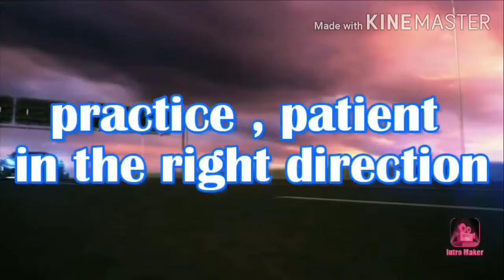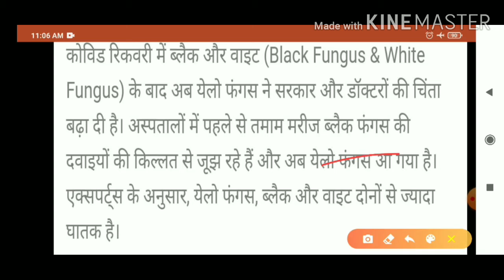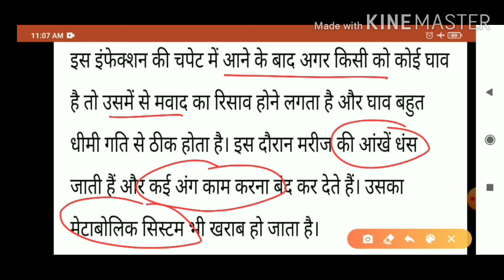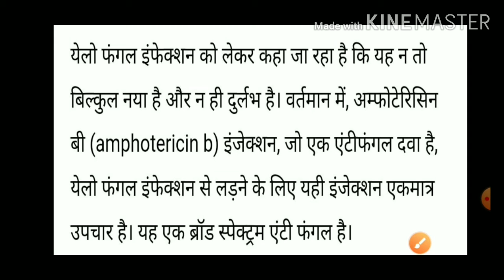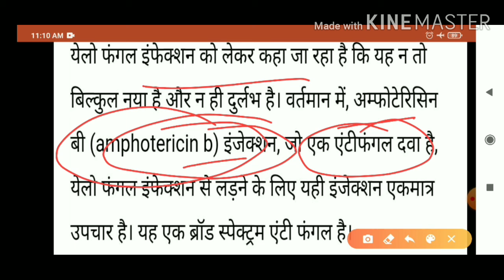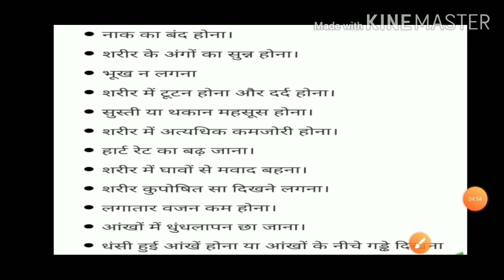What is Yellow Fungus| yellow Fungus cases in india| yellow Fungus dangerous than Black & white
In this video I have explained about Yellow Fungus cases in India its symptoms.
Important for all of you